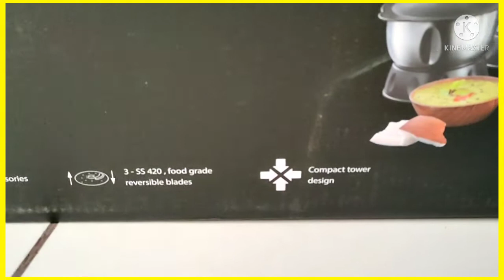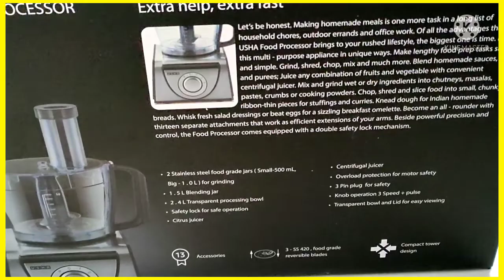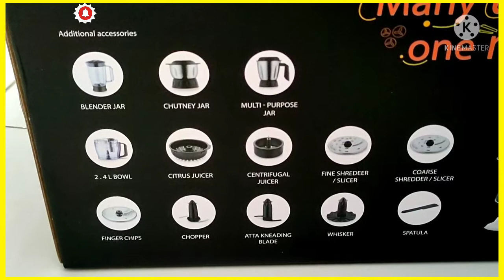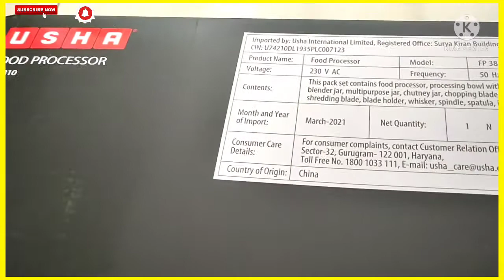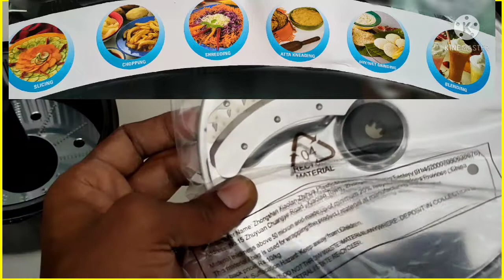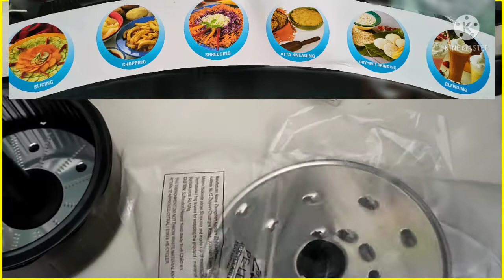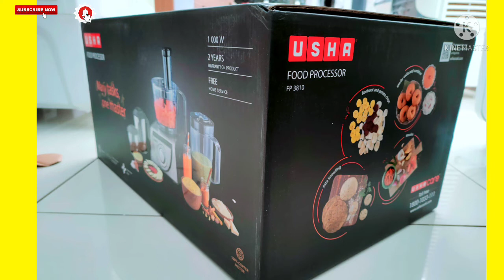Best Food Processor 2022 || NEW BEST USHA FOOD PROCESSOR ! Usha FP3810❤️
Best Food Processor 2022 || NEW BEST USHA FOOD PROCESSOR ! Usha FP3810❤️  @Rajesh chhady

Best Food Processor 2022 || NEW BEST USHA FOOD PROCESSOR ! FP3810 New Model Best Food Processor
New Best USHA Food Processor  FP3810 New Model Food Processor ke bare me jankari di gayi hai or usha food processor fp3810 ka unboxing reviews and demo diya gaya hai.
Toh doston apko ye jankari kesi lagi hame comments box me jaroor bataye. Dhanyawad 🙏
NewBestUSHAFoodProcessorFP3810New ModelFoodProcessor